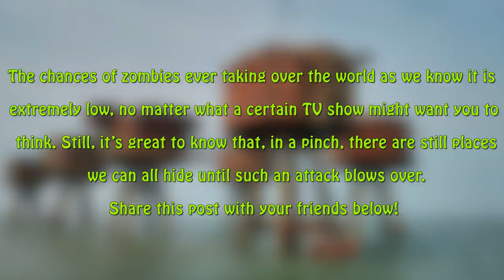If You’re In One Of These 10 Places, You Can Easily Survive A Zombie Apocalypse!